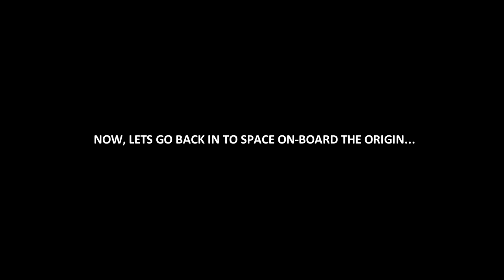Flache Erde - 35mm Fisheye Lense Correction Experiment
Wo ist die Krümmung? Ein Blick auf die Erdkrümmung aus dem Weltraum mit einem 35mm Kameraobjektiv. Mithilfe spezieller Bearbeitungssoftware und -techniken können wir den Fisheye-Kamera-Effekt entfernen, der in 99% aller Aufnahmen der Space Agency zu sehen ist. Alle NASA-Kameras sind mit Fisheye-Objektiven ausgestattet, die Ihnen nicht die richtige Perspektive bieten. Das hier gezeigte Filmmaterial stammt vom Flug von Origin Shepard am 2. April 2016. Die verwendete Fisheye-Videokamera befindet sich im GH2 Vent, direkt unter dem Ringflosse des Boosters. Wie Sie sehen werden, nachdem Sie die Kamera-Perspektive von Fisheye auf ein 35-mm-Objektiv eingestellt haben, und noch bevor der Origin den Boden verlässt, ist der Horizont eben und wahr im ganzen Raum. Man könnte meinen, dass die natürliche Krümmung der Erde bei der 85.000 Fuß Marke sichtbar wird, aber nein, die Krümmung der Erde kommt während des Films nie zur Geltung. Dies wirft insbesondere Fragen als Filmemacher auf.

Es wird die Verwendung zu Zwecken wie Kritik, Kommentar, Berichterstattung, Lehre, Stipendien und Forschung zugelassen Nutzung ist eine durch das Urheberrechtsgesetz erlaubte Verwendung, die anderenfalls einen Verstoß darstellen könnte. Non-Profit-, Bildungs- oder persönlicher Gebrauch gibt den Ausschlag zugunsten einer fairen Nutzung. "